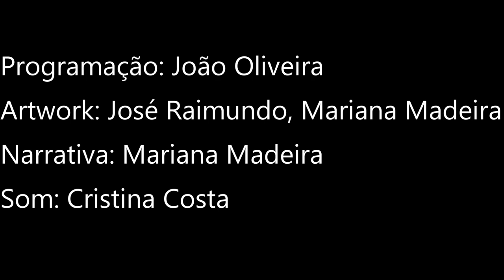Roguefeup Shortened Video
Short gameplay video for the game rogueFEUP.